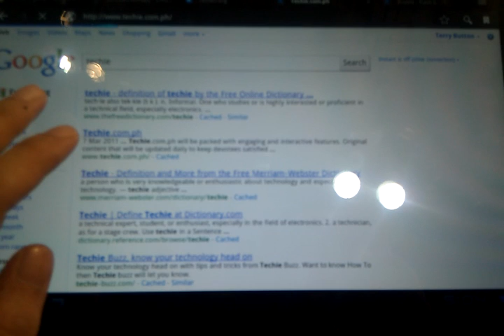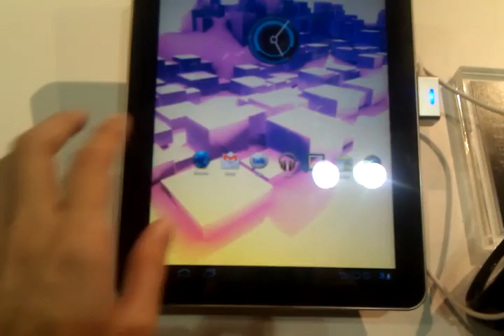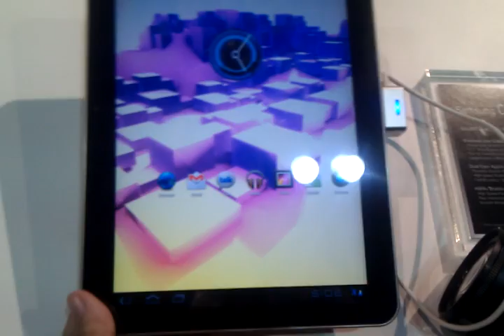Samsung Galaxy Tab 10.1